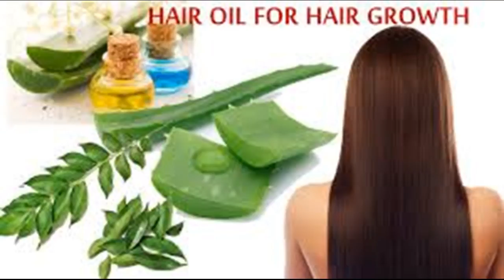Comment faire croître les cheveux longs sains aussi rapidement que possible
Cette vidéo a Comment faire croître les cheveux longs sains aussi rapidement que possible - This Video Has  How to Grow Healthy Long Hair As Quickly as Possible